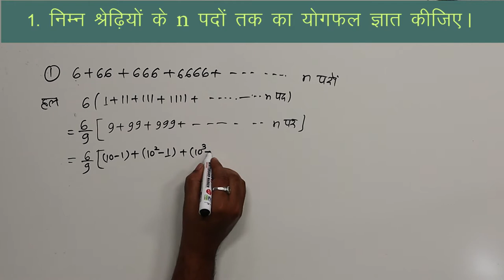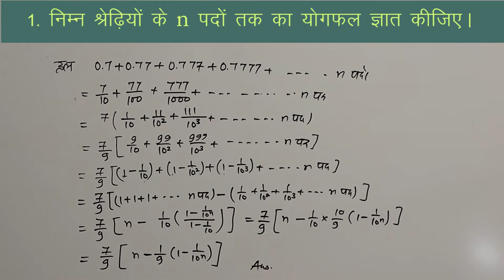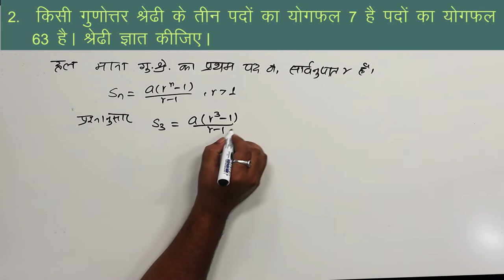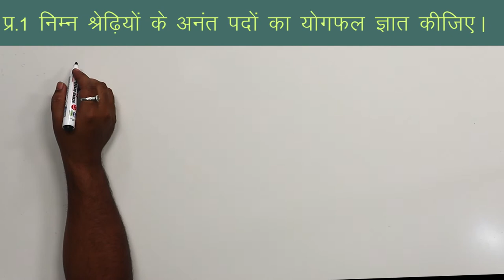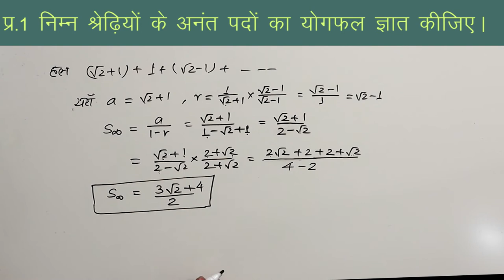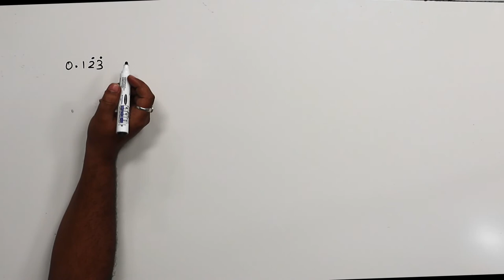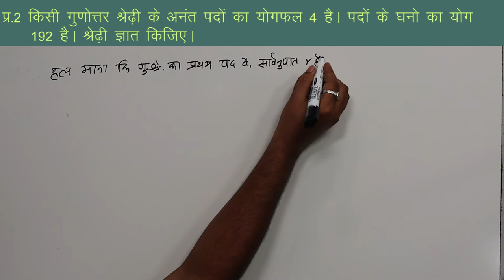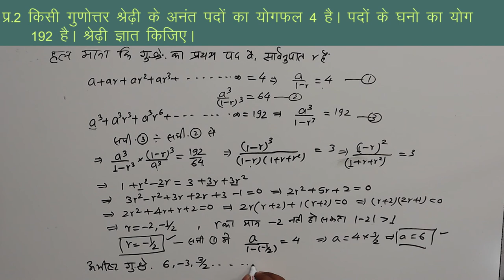CLASS 11th MATHS | CHAPTER - ARITHMETIC PROGRESSION